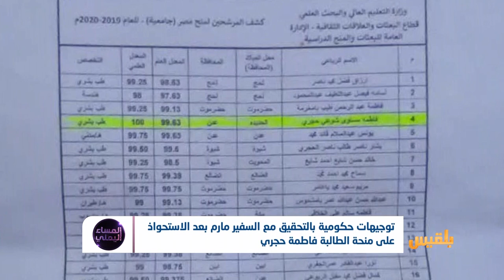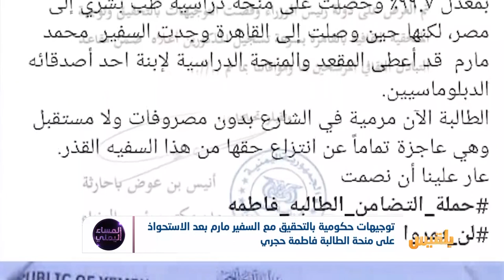توجيهات حكومية للتحقيق بقضية الطالبة فاطمة حجري | تقرير : أسامة عادل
تحولت قضية الطالبة فاطمة حجري وزملائها إلى قضية رأي عام بعد تداولها على جميع وسائل التواصل الاجتماعي ودخول أطراف حكومية على خط القضية.
فاطمة من أوائل الجمهورية في الثانوية العامة، حصلت على منحة دراسية في جمهورية مصر لدراسة الطب، سافرت فاطمة إلى القاهرة لإنهاء الإجراءات الأخيرة في الملحقية الثقافية في السفارة اليمنية لبدء الدراسة، لكنها فوجئت بأن مقعدها أخذ لصالح ابن أحد أصدقاء السفير محمد مارم بحسب مقربين...